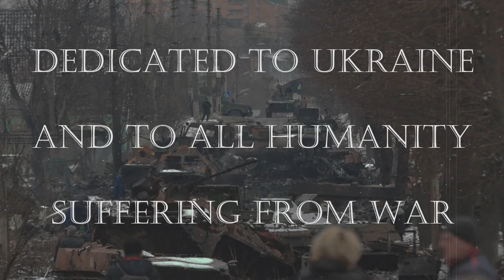CemS - One Wish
Dedicated to Ukraine and to all humanity suffering from war.